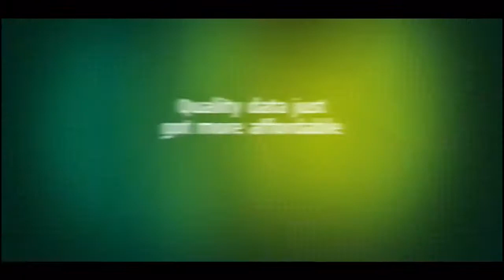THE AKO SHOW: HIGHLIGHT, EPISODE 5 (The Marine Boxer vs Venom)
Catch the battle between our fighters during our replays on Supersport Action, select 2 & Variety 4, also our weekly highlights on Supersport blitz.

Online streaming Streamcent.tv

‘AFRICAN KNOCKOUT’ (The AKO Show), a reality show and a platform launched to discover the next Mixed Martial Arts (MMA) Champion in Nigeria.

The AKO Show is a combination of sports and entertainment, with 2 teams of fighters, living and interacting with each other for 9 weeks trained by top professional MMA Coaches with a finale in December 2020.
It features rigorous training sessions, fun challenges, drama and visits from celebrities.

The show’s soundtrack AFRICAN KNOCKOUT featured by M.I Abaga and produced by Chopstix is released on all music platforms. Okey Bakassi is the show host for this season.